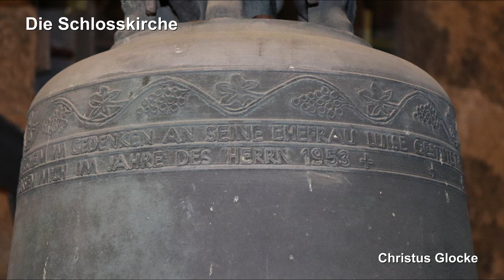BAD DÜRKHEIM (D), Das große Stadtgeläute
Präsentiert wird eine Gesamtaufnahme der drei Innenstadtskirchen von Bad Dürkheim zum festlichen Einläuten des neuen Kirchenjahres am Samstag vor dem ersten Advent.
Bad Dürkheim ist eine Kleinstadt an der deutschen Weinstraße und zählt ca. 18.000 Einwohner.
In Bad Dürkheim ist es Tradition, dass am Samstag vor dem ersten Advent alle Glocken der Stadt das neue Kirchenjahr einläuten. Besonders beeindruckend sind die drei Innenstadtsgeläute, bestehend aus der katholischen Kirche St. Ludwig und der evangelischen Burgkirche und der evangelischen Schlosskirche.

Geläute der Burgkirche:

b' von Paulus Strobel in Speyer aus dem Jahr 1758, wird regulär nur zweimal im Jahr per Hand geläutet.

Diese Aufnahme entstand zum Stadtgeläute am 30. November im Jahr 2019 von einem zentralen Standort, bei dem sich alle Geläute möglichst gut mischen.
In diesem Jahr wurde das Einläuten etwas anders praktiziert. Das große Gesamtplenum aller Glocken baut sich langsam durch verschiedene Teilmotive auf und auch wieder ab.
Einläutereihenfolge: fis'-b'-cis"-cis'-cis'-dis'-h'-gis'-e'-a'
Ausläutereihenfolge: a'-b'-fis'-dis'-cis'-cis'-cis''-h'-gis'-e'

Vielen Dank an Daniel für die Organisation und die Planung und Durchführung des Stadtgeläutes. Die e' der Schlosskirche musste dieses Jahr wegen eines Motorschadens mit Seil geläutet werden. Danke auch an Nico und "Nürnberger Glockenfreund" fürs Dabeisein und das tolle Erlebnis. Die Glocke der Burgkirche wurde von "Nürnberger Glockenfreund" und mir geläutet.

Mit diesem Video wünsche ich Allen ein frohes, gesegnetes neues Jahr und einen guten Rutsch!